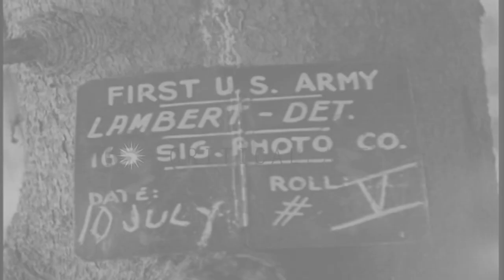Allied soldiers play and eat at a rest camp in Gstadt, Germany during World War I...HD Stock Footage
Allied soldiers play and eat at a rest camp in Gstadt, Germany during World War II.

A rest camp in Gstadt near Rosenheim in Germany during World War II. Allied soldiers play on a field. A building in the background. A soldier in his room at the rest camp. He makes his bed. The soldiers eat around tables. Food in a plate as a soldier eats it. Location: Gstadt Germany. Date: July 10, 1945.

57,000+ broadcast-quality historic clips for immediate download.